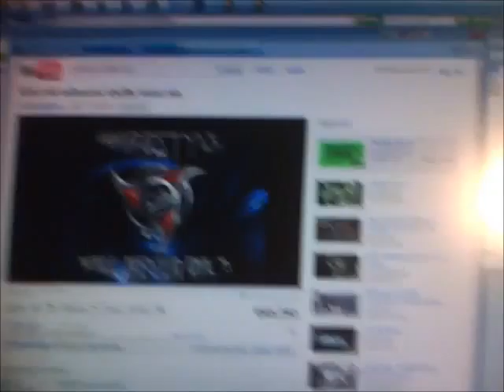Lil Al x3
my little sister.. xD